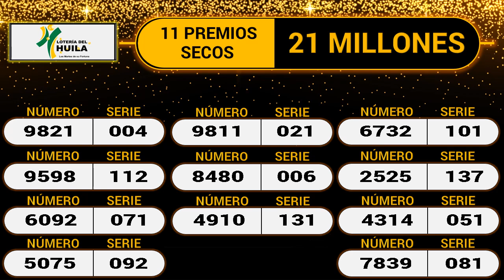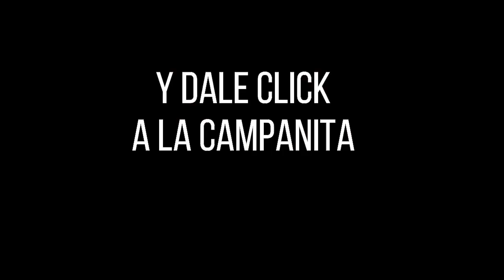LOTERÍA DEL HUILA Resultado MARTES 01 de marzo de 2022 ✅🥇🔥💰PREMIO MAYOR Y PREMIOS SECOS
Hola buenas noches, te presentamos los resultados de las loterías y chances en Colombia, vamos con el Resultado para la Lotería del HUILA del MARTES 01 de marzo de 2022.